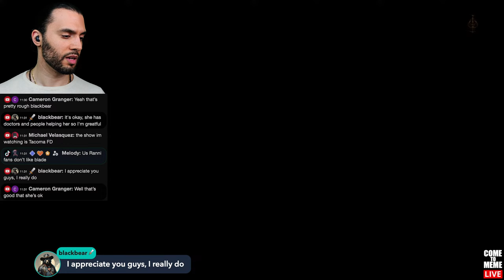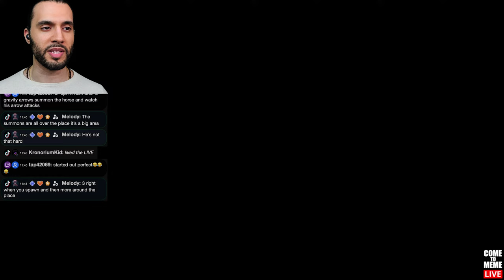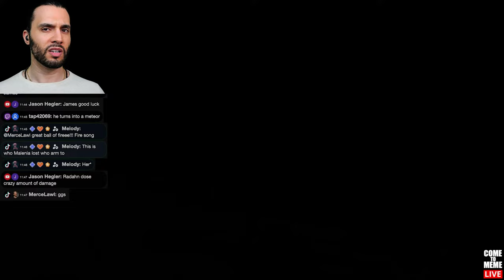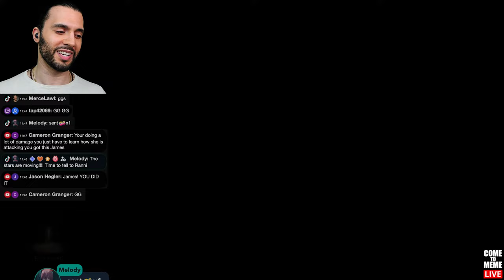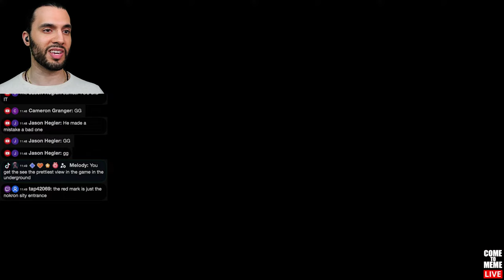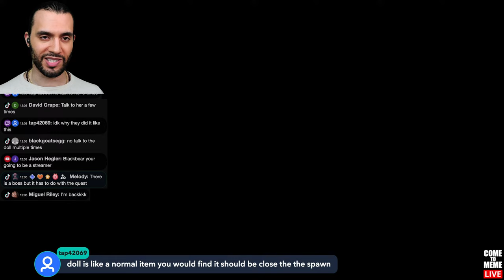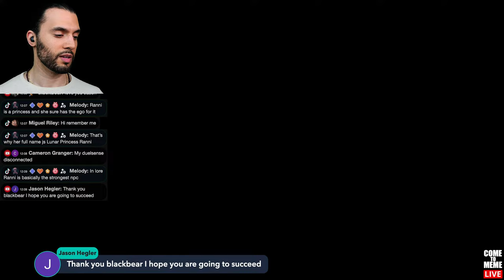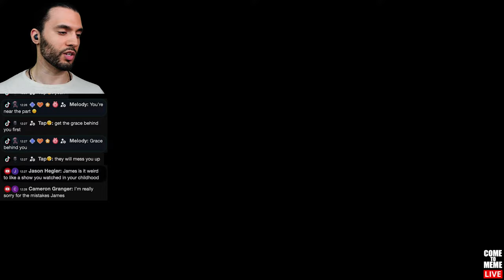Let's Play Elden Ring ┃ Ep. 7 Funny Playthrough Gameplay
Starscourge Radahn stands no chance! ⚔️ Come to Meme plays Elden Ring. This is a fun, full playthrough gameplay series, featuring funny live streamed gameplay footage, and funny reactions and commentary by James "IC" Jabbour. These episodes of Come to Meme Gaming / Let's Play with Come to Meme playing fun games are recorded LIVE on stream (livestream). This gameplay series contains 11 episodes / 11 parts, covering an entire playthrough of Elden Ring.

Episode 7 ┃ Part 7 ┃ Full Playthrough Gameplay Series

Streaming Schedule:
Monday - Thursday @ 9pm Eastern
Saturday @ 4pm Eastern
Funny memes and fun gameplay! ✌️😄
Hey there! 👋😊 My name's James - I'm an actor, content creator/streamer, comedian/entertainer, and recording artist. On this channel @CometoMeme I aim to share the funniest memes from all around the web, and also to have fun playing a variety of different games! 😄 Variety is key 🗝️ so we often also share deep talks during the live streams about current world events and how to navigate many different aspects of life! 🤓🙏
Keep laughing, and stay blessed! 🤩
Come to Meme 😎 Satify Urur Needs 😏
0:00:00 Intro
Elden Ring is a 2022 action role-playing game developed by FromSoftware. It was directed by Hidetaka Miyazaki with worldbuilding provided by fantasy writer George R. R. Martin. Players control a customizable player character who is on a quest to repair the Elden Ring and become the new Elden Lord.

Elden Ring is an action role-playing game set in third-person perspective. It includes elements that are similar to those in other FromSoftware-developed games, such as the Dark Souls series, Bloodborne, and Sekiro: Shadows Die Twice. The game is set in an open world; players can freely explore the Lands Between and its six main areas, which include Limgrave—an area of grassy plains and ancient ruins—and Caelid, a wasteland that is home to undead monsters. The open world is explored using the character's mount Torrent as the main mode of transportation, though players may use fast travel outside combat. Throughout the game, players encounter non-player characters (NPCs) and enemies, including demigods who rule each main area and serve as the game's main bosses. Aside from the main areas, Elden Ring has hidden dungeons, catacombs, tunnels, and caves where players can fight bosses and gather helpful items.

At the game's start, the player chooses a character class, which determines their starting spells, equipment, and attributes. Combat with enemies can be within melee, or from a distance using ranged weapons. Enemy attacks can be dodged or blocked using shields. Spells allow players to enhance their weapons, fight enemies from afar, and restore lost hit points. The player can memorize a limited amount of these spells, which can be cast using a staff or sacred seal item. Weapons can be improved using ashes of war, which are obtainable "enchantments" that grant weapons new capabilities. Ashes of war can be applied to or removed from weapons, and each Ash adds a weapon art, a special ability that can be used during combat. Aside from direct combat, stealth mechanics can be used to avoid enemies or allow the targeting of foes with critical hits while hidden. Staggering enemies and parrying their attacks can also create opportunities for critical hits.